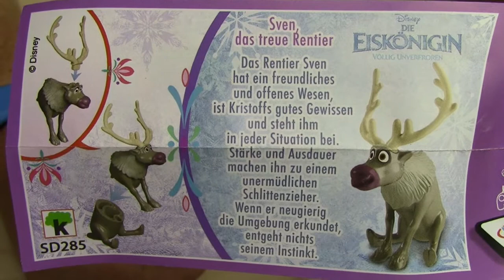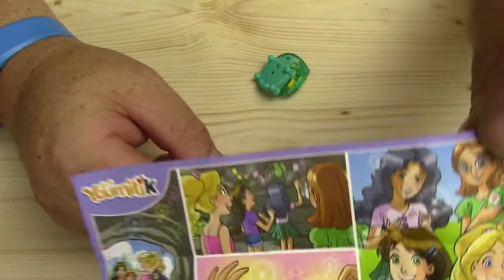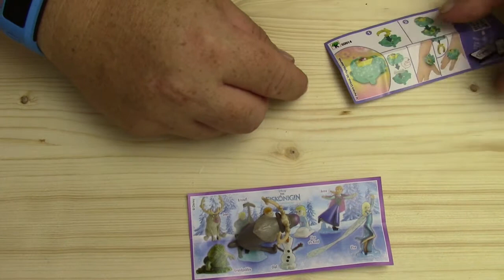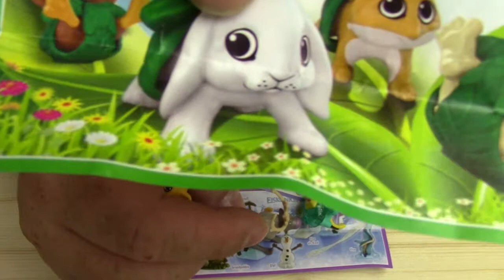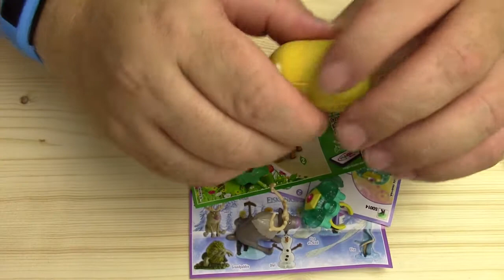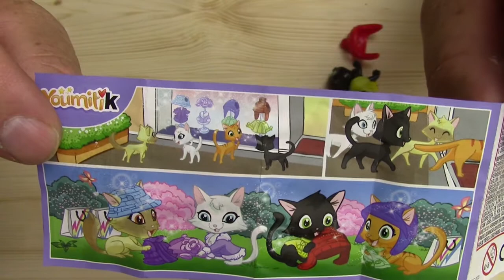Frozen Surprise Eggs Toys Unboxing, Kinder Überraschungsei Die Eiskönigin Unboxing 2016